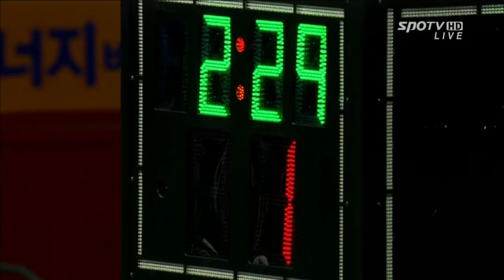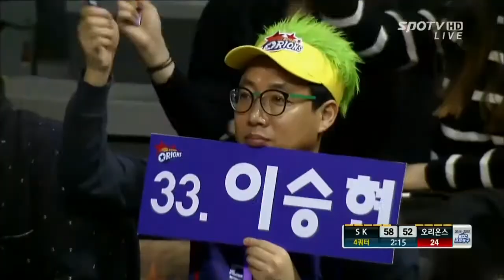20150131 오리온스 SK 4쿼터